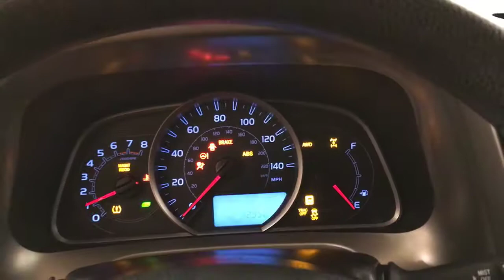2015 | Toyota RAV4 LE | AWD MEDIA SCREEN REAR CAMERA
Thank you for your interest in one of Car Vision's online offerings. Please continue for more information regarding this 2015 Toyota RAV4 LE AWD MEDIA SCREEN REAR CAMERA with 32,950mi.
Your buying risks are reduced thanks to a CARFAX BuyBack Guarantee. The CARFAX report shows this Toyota RAV4 is a well cared for One-Owner vehicle.

The Toyota RAV4 is the benchmark all other SUVs strive to meet. With exceptional power, towing and handling, this SUV can handle anything thrown at it. Navigate through all the icky weather with ease in this AWD-equipped Toyota RAV4, and even get non-stop traction for your non-stop lifestyle! In addition to the amazing traction control, you may even qualify for an insurance reduction with this AWD vehicle.

It's not a misprint. And the odometer isn't broken. This is a very low mileage Toyota RAV4. A rare find these days. This Toyota RAV4 LE AWD MEDIA SCREEN REAR CAMERA is in great condition both inside and out. No abnormal "wear and tear".

More information about the 2015 Toyota RAV4:

The RAV4 was one of the first modern crossover utility vehicles and since its redesign in 2013, it's been a better fit for the habits of its most common buyer-- families who want a fuel-efficient, reliable, easy-to-park vehicle. A capable all-wheel drive system makes the RAV4 a smart pick for those needing to commute through snowy winters or a trip to the mountain.

This model sets itself apart with Roomy interior for a compact SUV, capable all-wheel-drive system, safety features, excellent connectivity and audio systems, and fuel-efficiency